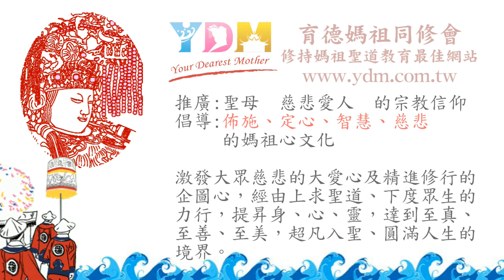家中可以只供奉祖先嗎？【媽祖信徒釋疑錄】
只拜祖先，沒有恭奉神明可以嗎？
　長期遠行門家中神明、祖先該怎麼辦？

　　若有關於媽祖信仰的相關問題，歡迎所有好朋友透過下列本會網站、臉書、官方帳號，來提出問題。

　　也邀請大家參加，YDM例行聚會研習聖道活動：
※每週二，晚上 07:00 每週聚會研習聖道
　新北市板橋區文化路一段268號16樓之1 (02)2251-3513

※每週五，晚上 07:30 淡水聖道學院聚會
　新北市淡水區中山路111號2樓 (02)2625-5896

※每月第三週，週六 09:00 精進同修研習

※每年冬季舉辦二天北港媽祖文化聖道學習營
　北港朝天宮文化大樓演藝廳